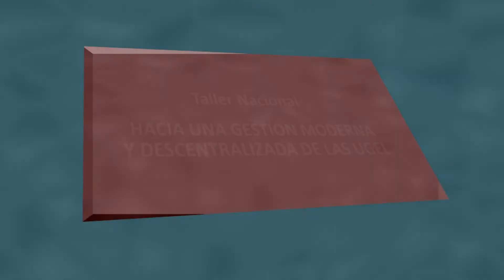Gestión Moderna y Descentralizada de las Ugel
El viceministro de Gestión Institucional, Juan Pablo Silva, exhortó a los participantes del Taller Nacional "Hacia Una Gestión Moderna y Descentralizada de las Ugel" a romper con la cultura de la inercia, liderar un cambio en la cultura, buscando soluciones para los problemas en muchos casos innovando. Tenemos que recobrar la confianza en el sistema educativo, dijo. En el taller Nacional, participan 160 personas que trabajaran en el proceso de modernización de 70 Ugel.